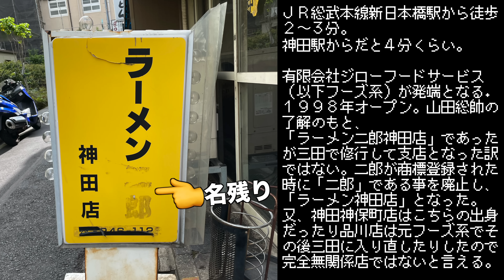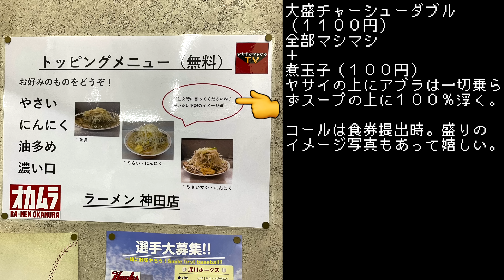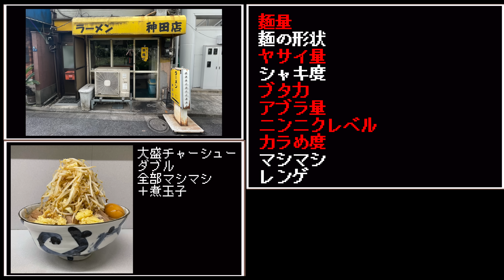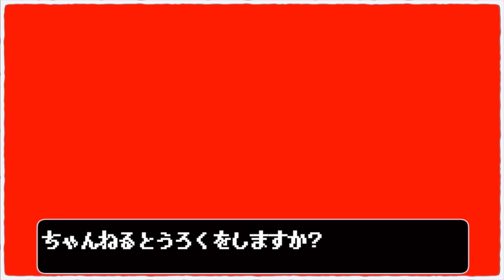直系じゃないけど無関係じゃない。フーズ系最後の一店舗へ。【ラーメン神田店】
今回は東京都中央区神田本石町。
JR総武本線新日本橋駅から徒歩２〜３分にところにあるこちら。

かつてラーメン二郎神田店という看板を掲げていたものの、
色々あって二郎ではなくなったお店。

色々なことがあったその１杯の味や如何に。

リロイ太郎
リロイ太郎のYouTube

〜BGMの出典〜
オープニング
『8-bit Title』